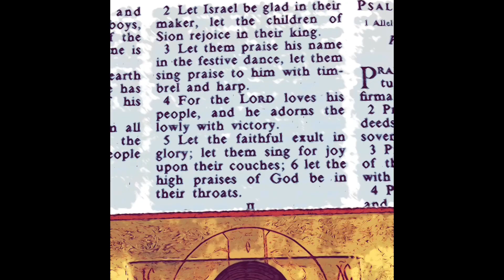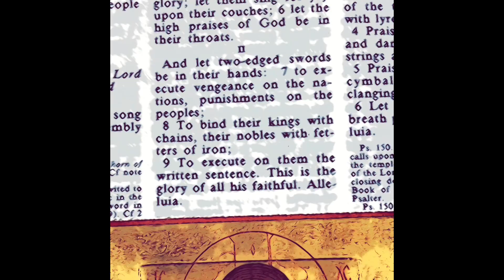Psalm 149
Invitation to Glorify the Lord with Song and Sword